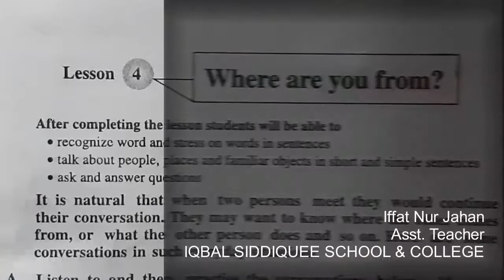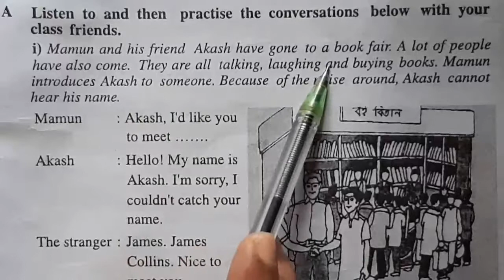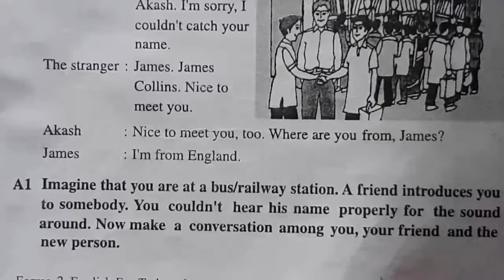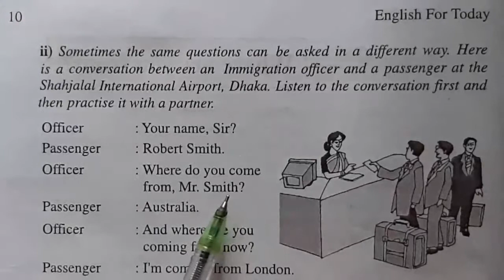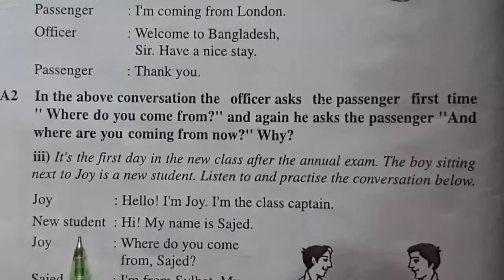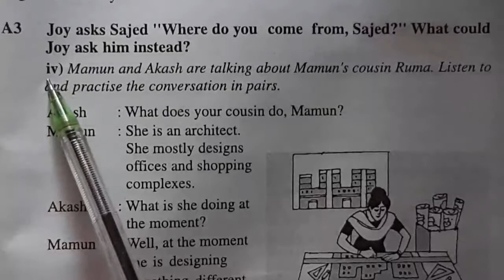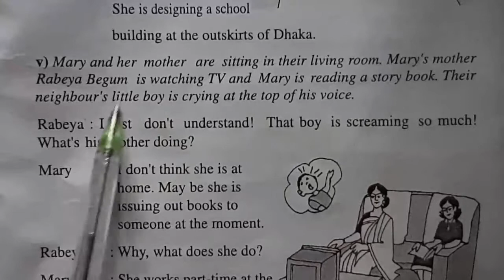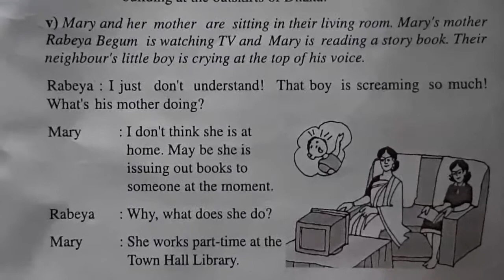English 1st Paper || Class- 6 || Lesson- 4 || Where are you from?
Iffat Nur Jahan
Asst. Teacher